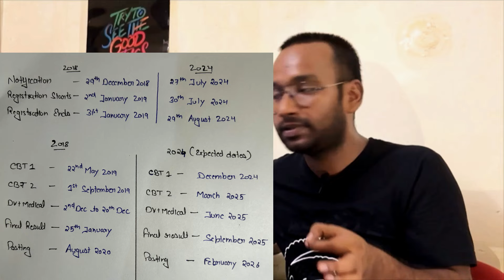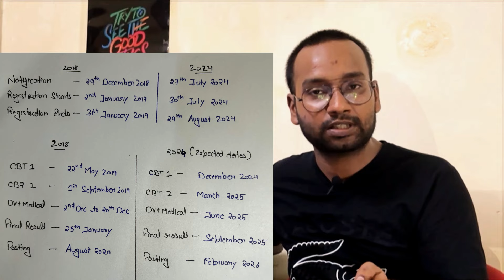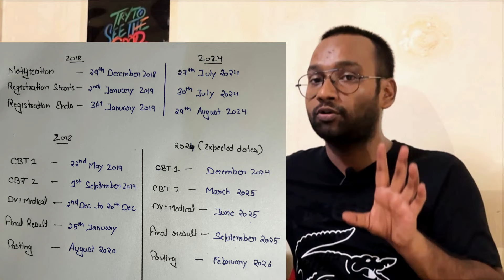RRB JE CBT 1 Expected dates I Cut Off I Strategy I How to crack RRB JE 2024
Join us